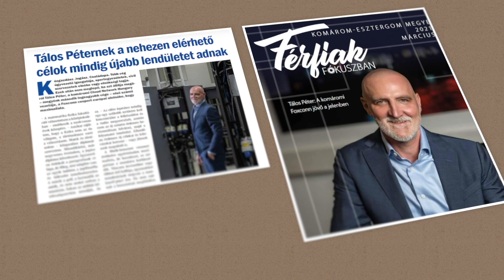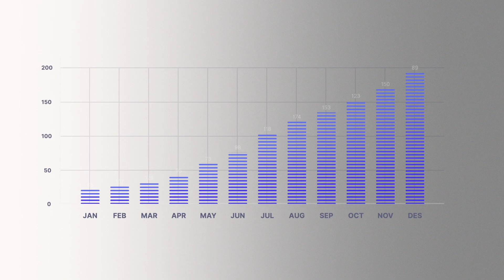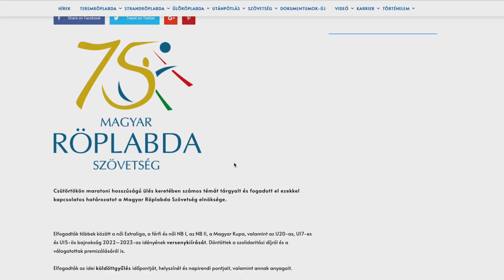2021 Év Menedzsere Díj kitüntetettje: dr. Tálos Péter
2021-ben a Menedzserszövetség Év Menedzsere Díj kitüntetettje: dr. Tálos Péter a Foxconn csoport alelnöke, a Cloud Network Technology Kft. ügyvezető igazgatója